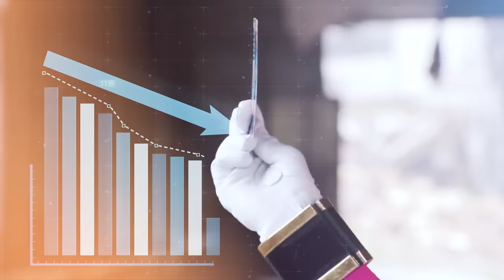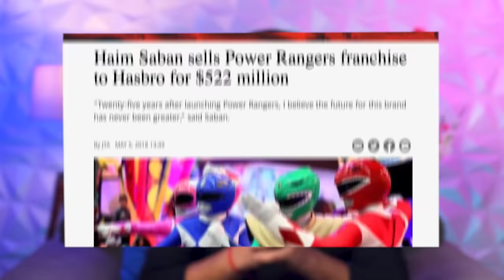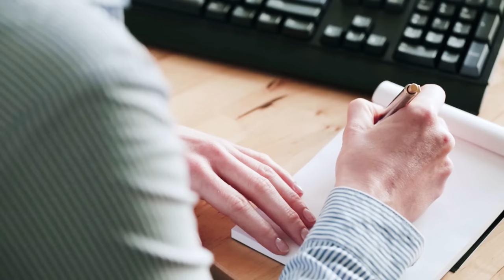Kaise POWER RANGERS Raaton Raat India Me Flop Ho gyaa Sirf Ek Aadmi Ke Karan?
Power Rangers is an entertainment and merchandising franchise built around a live-action superhero television series, based on the Japanese tokusatsu franchise Super Sentai. But do you know Why Power rangers got canceled or we say flopped in India. Why Indian Kids are not interested in Power rangers?